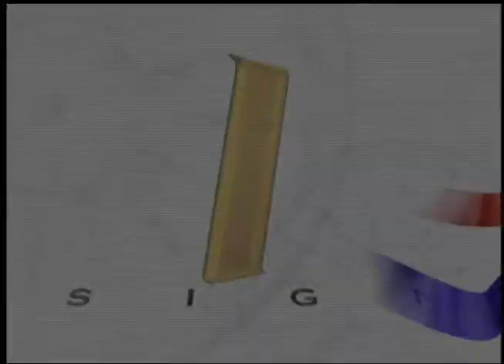Ejército de Guatemala visita instalaciones del Noticiero Insignia